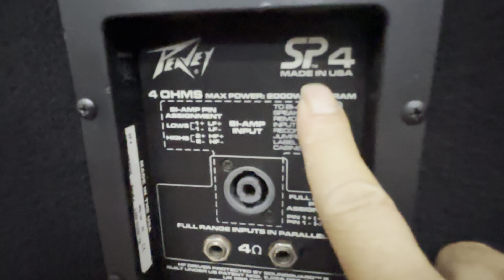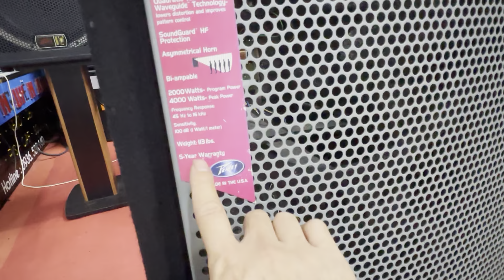Loa Peavey SP 4 con bọ cạp. Full đôi 40 ví như nàng tiên giáng trần. Đt 0936.583.140